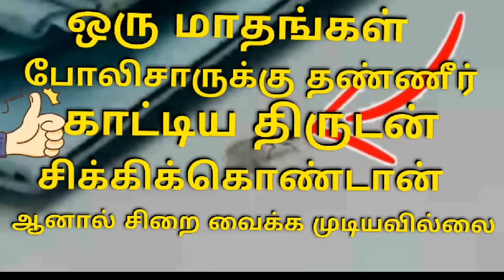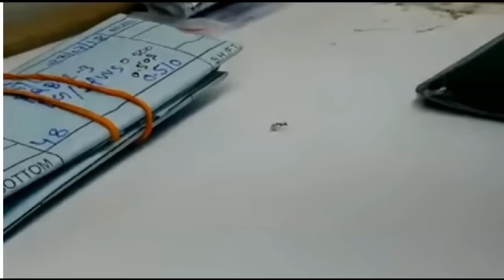ஒரு மாதம் தண்ணீர் காட்டிய திருடன் பிறகு எப்படி சிக்கினான்***